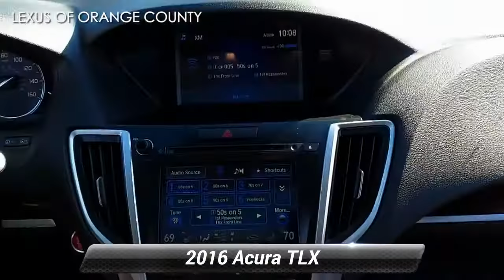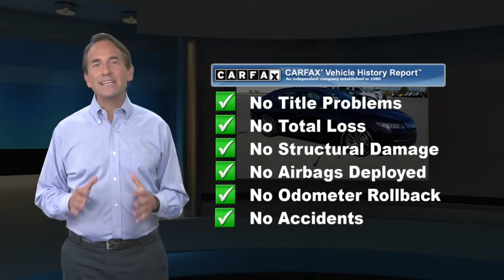Used 2016 Acura TLX V6 Tech, Middletown, NY D001381T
EPA 31 MPG Hwy/21 MPG City! $1,100 below Kelley Blue Book! GREAT MILES 51,904! V6 Tech trim. NAV, Sunroof, Heated Leather Seats, Satellite Radio, iPod/MP3 Input, Premium Sound System, Alloy Wheels, All Wheel Drive, Back-Up Camera.WHY BUY FROM USWe believe that our customers are as special as our cars, so we take car shopping to a whole new level. Stop by to see how we have transformed the Lexus experience. From the purchase of your new vehicle to the time you need it serviced or repaired, we offer the kind of customer service all great dealerships aspire to.VEHICLE REVIEWSEdmunds.com's review says "Whichever engine you choose, you'll enjoy the TLX's comfortable and discernibly premium ride. there's little wind or tire roar to interfere with conversations or music. There's also respectable handling prowess on tap. ".Pricing analysis performed on 11/9/2020. Fuel economy calculations based on original manufacturer data for trim engine configuration.

[RLVID:1471:a027992c03142afa:dfd589b1e42874f5:1]